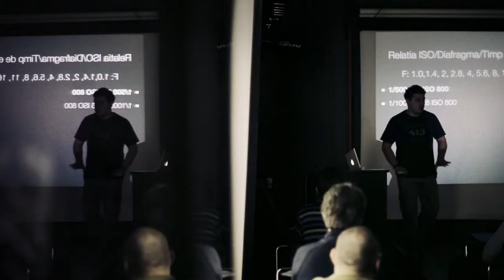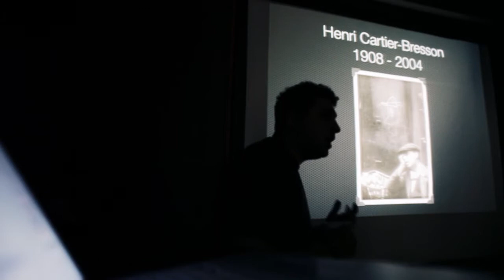F64 presents EOS Academy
Canon EOS Academy - some kind of a Canon Learning School, here in Romania :)
A project by F64 and Canon Romania